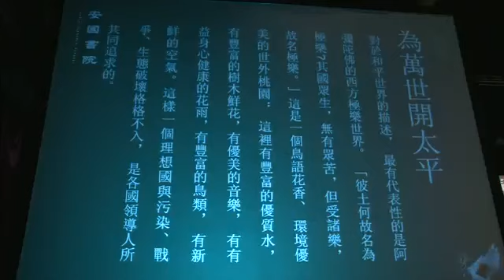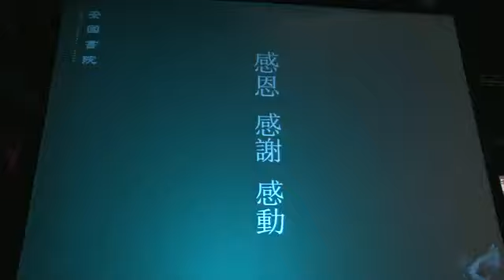② 向古圣先贤学习治国安邦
22/4/2013 彭真懷院長主講於香港群书治要论坛 香港國際博覽館HALL2  編號： 56-140  共2次講演